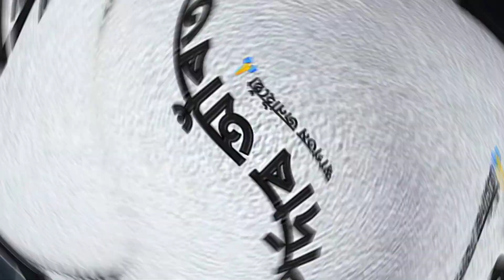শ্বুটিং চলি থাকোঁতে অদিতি ঘৰত কিয় গৈছিলো।